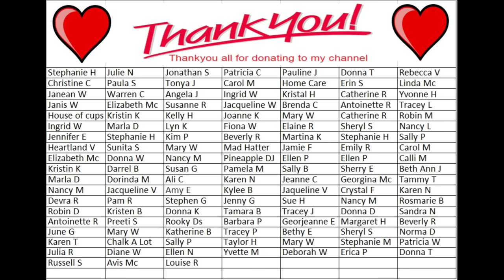#1765 Beautiful Resin Fairy Flower In Pastel Tones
MY 'BLOOM' WHITE PIGMENT PASTE IS NOW AVAILABLE IN MY EBAY AND AMAZON STORES
My ebay store

Thankyou sooo much for supporting my channel. Any contribution is greatly appreciated.

Resin Fairy Flower coaster.
I used Art Pro resin to make this amazing coaster. Here is the link to my Large Chunky Live Edge coaster mold

🛎 Here is the link to ResinCourses.com if you would like to learn this technique:

UK Let's Resin
US Let's Resin